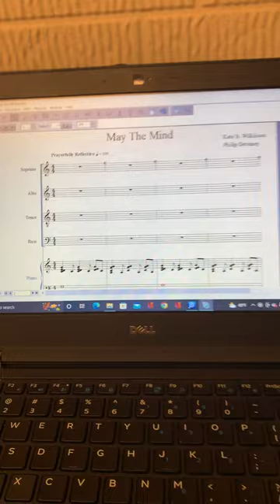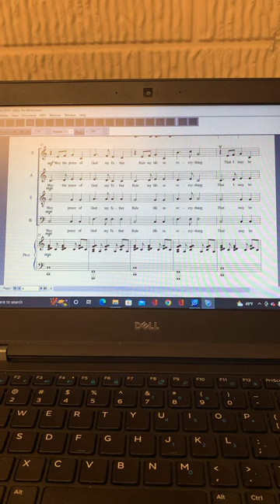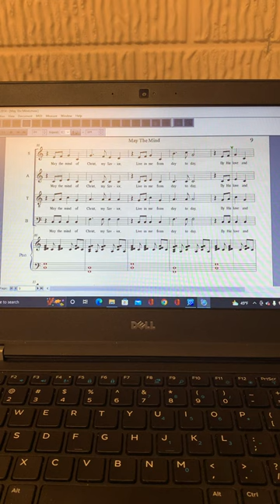May The Mind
SATB